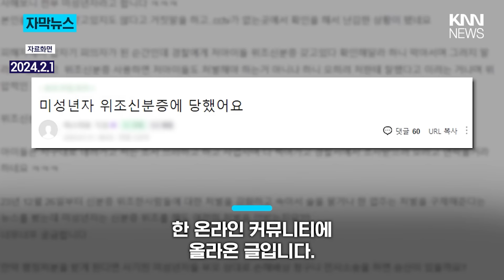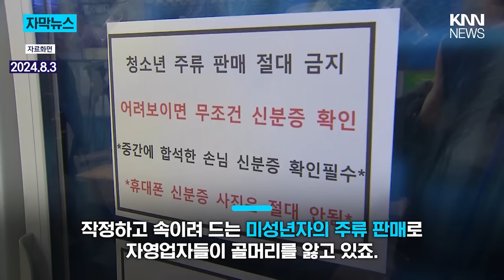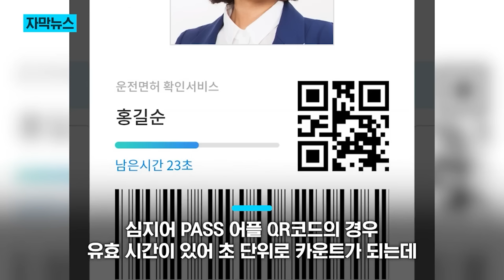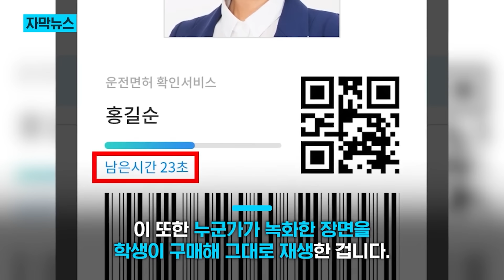"신분증 검사 분명히 했는데..." / KNN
/ knn.news